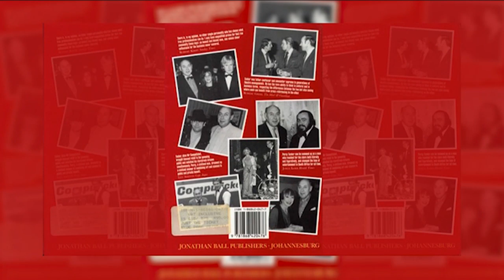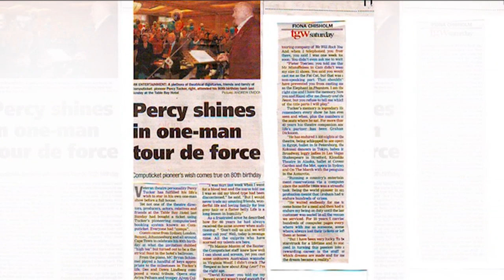In conversation with the founding father of Computicket Percy Tucker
Entrepreneur and impresario Percy Tucker the founding father of Computicket – the computerised system selling tickets to South Africans since 1971. He tells how youthful frustration outside an opera house more than half a century ago sparked the idea that led to his fortune. A tale including how he persuaded the world’s top ballerina to perform Swan Lake in a rainy African park.